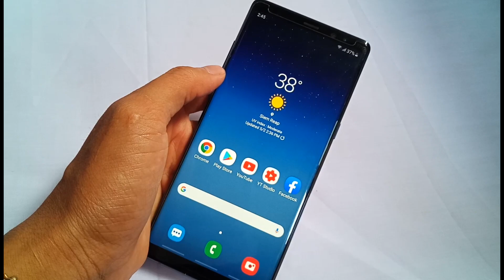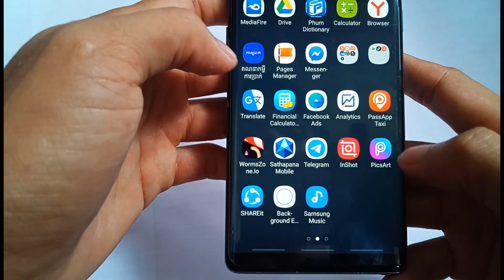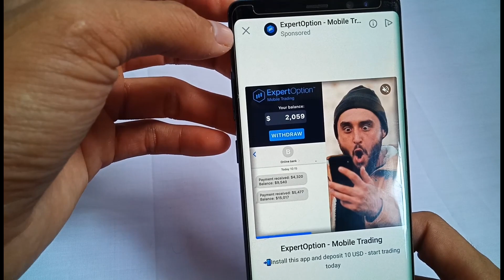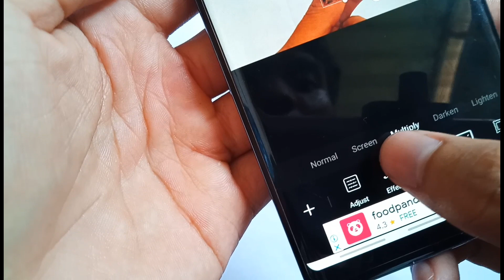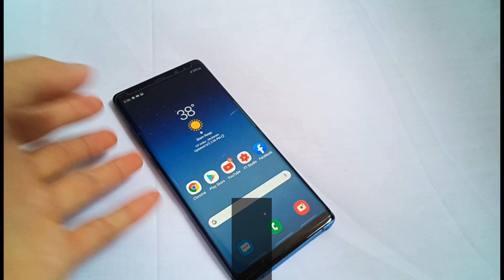How to create awesome Facebook cover with PicsArt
What I use to create videos:
Camera: Smartphone (samsung note 8)
Editing Video: Power director editor Pro
Thumbnail: PicArt